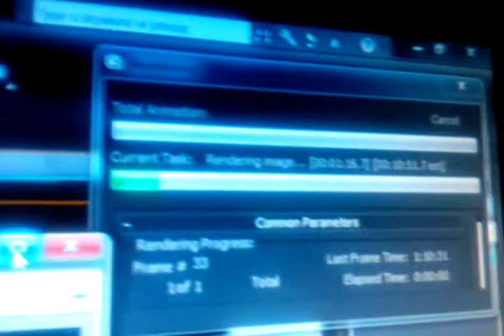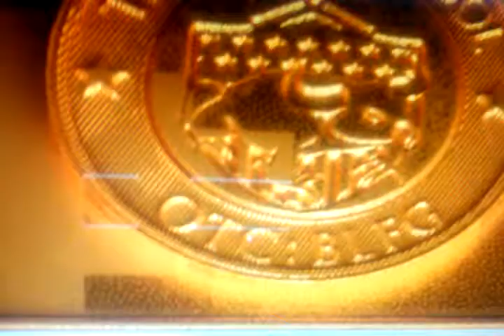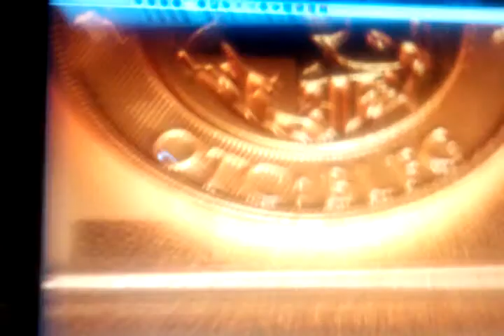Bullfrog gold corp logo in a coin 3d